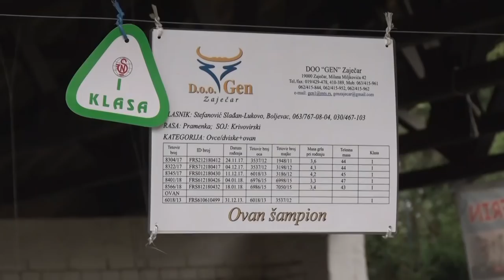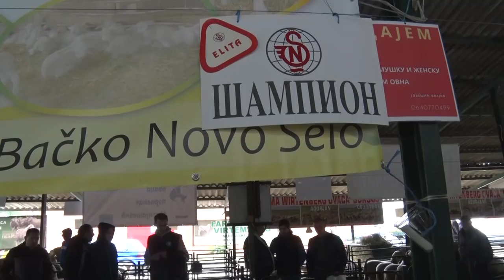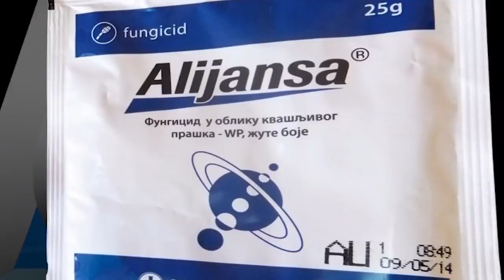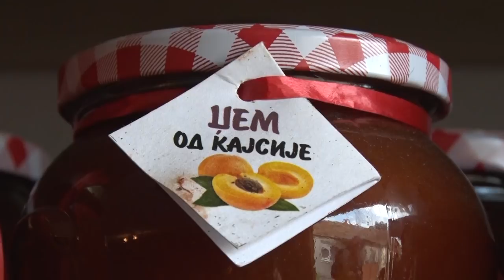Poljoprivredna emisija Farma 913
U 913. epizodi emisije Farma dobićete odgovore na sledeća pitanja:
Zašto je pionirski posao koji je započela jedna porodica biologa iz okoline Mionice u čuvanju starih sorti naišao na veliki odijum javnosti?
Zbog čega se jedan cvećar iz Krnjače preorjentisao na voćarstvo a pre svega plasteničku proizvodnju maline?
Šta mladi koji iz sela beže u gradove mogu da nauče od braće Benčik sa krajnjeg severa zemlje?
Zbog čega je izložba stoke na 86.novosadskom sajmu poljoprivrede privukla najviše pažnje posetilaca?
Kako je otpočela ovčarska priča jednog od najuspešnijh kanjiških farmera?
Zašto se proizvodjači borovnica nadaju višoj ceni ove sezone?
Na koji način je etno selo Babina reka postalo turističi biser lazarevačke opštine?
Takodje ste u prilici da se upoznate sa ponudama Syngente i Galenike fitofarmacije.